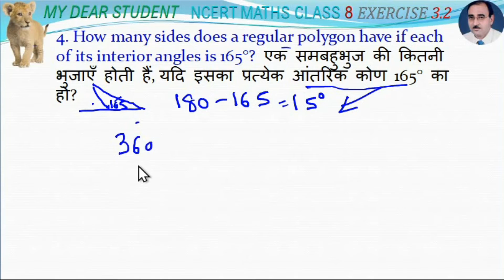8th Maths Ex 3.2 Q 4 Sum of the Measures of the Exterior Angles of a Polygon एक बहुभुज के बाह्य कोणो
NCERT 8th Maths Chapter 3 Exercise  3.2 Q.4
Sum of the Measures of the Exterior Angles of a Polygon
एक बहुभुज के बाह्य कोणों की मापों का योग
4. How many sides does a regular polygon have if each of its interior angles is 165°?
एक समबहुभुज की कितनी भुजाएँ होती हैं, यदि इसका प्रत्येक आंतरिक कोण 165° का हो?